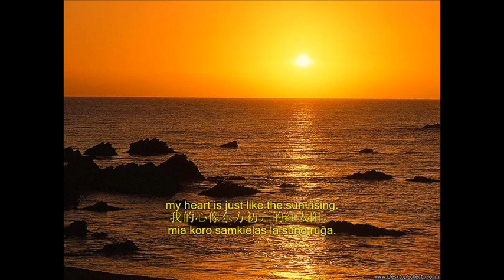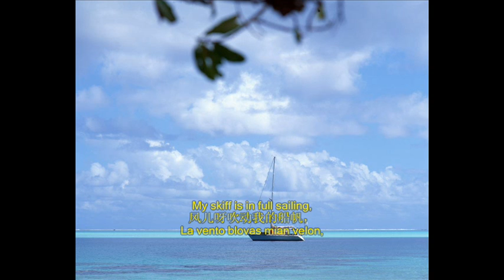詩韻互動： 印尼星星索 (Indonesian Barcarole ) with my creative English and Esperanto poetic lyrics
With my creative English and Esperanto poetic lyrics in verse form as a comment, I'd like to invite our YT friends for a deeper understanding of this Indonesian barcarole song by means of an interlinguistic comparison along with the trilingual contrast (0:17 →). (Qiao Yi alias Mr. Ciao / Intercultural Studio: 3:34 →)

☆ Indonesian Barcarole

Woo-way
My skiff is in full sailing
with breeze it is wafting
to the place of my yearning.

Woo-way
dear girl, I am coming,
I'll tell you my heart's missing.

Before we meet on a spree,
my passion you can foresee.
Please wait for me
with patience and glee!

Oh dear girl my darling,
my heart is just like the sun rising.
Ah Sing Sing So!

☆ Indonezia barkarolo

U-ŭej
La vento mian velon blovas,
mia boato sur ondo flosas
al loko, kiun mi ĉiam sopiras.

U-ŭej
La vento blovas mian velon,
mi vidos vin baldaŭ knabinon,
kaj diros al vi la koran sopiron.

Antaŭ mia atingo al vi, bonvolu nian amon memori.
Atendu ĝis tio, ke nin vidos ni,
kun pacienco afabla al mi!

Ho mia amatino kara,
mia koro same kielas la suno ruĝa.
Ho, sing sing so!

Upload of the beautiful Indonesian barcarole with my English and Esperanto Lyrics. (Mr. Ciao) 上传此经典印度尼西亚船歌，精选插图并录入本人英语及世界语歌词译文。黑鸭子合唱组的中文演唱优美动人，实属佳作。Suprenŝarĝo de la bela Indonezia barkarolo kun miaj angla kaj esperanta lirikoj. ☆☆☆ Hier wird das berühmte indonesische Matrosenlied auf Chinesisch vom China-Mädchen-Chor Schwarzente gesungen. Hochladung des Videos mit meinen Englischen und Esperanto-Übersetzungen.

        印尼船歌：星星索

        呜喂，
        风儿呀吹动我的船帆，
　　船儿呀随着微风荡漾，
　　送我到日夜思念的地方。

　　呜喂，
　　姑娘啊我要和你见面，
　　向你诉说心里的思念。

　　当我还没来到你的面前，
　　你千万要把我要记在心间，
　　要等待着我呀，
　　要耐心等着我呀，

　　姑娘，我心像东方初升的红太阳。
　　呜喂，风儿呀吹动我的船帆，
　　姑娘呀我要和你见面，
　　永远也不再和你分离。